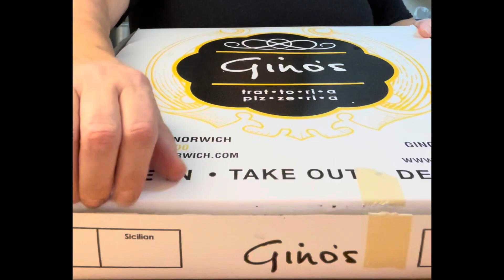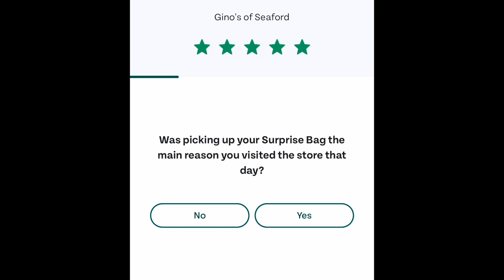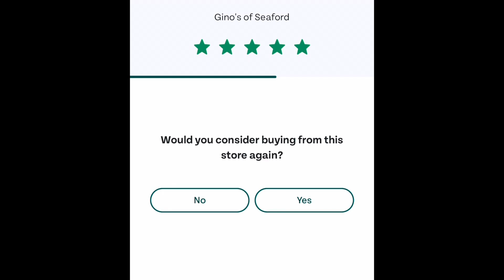Quality Food Discounted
Buy quality food and save money.